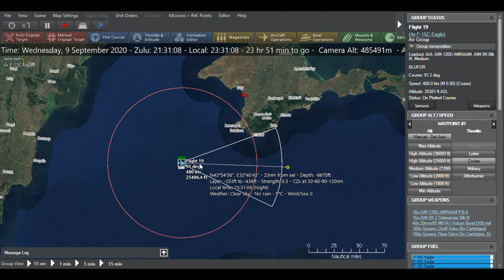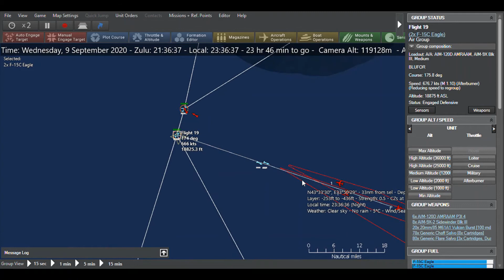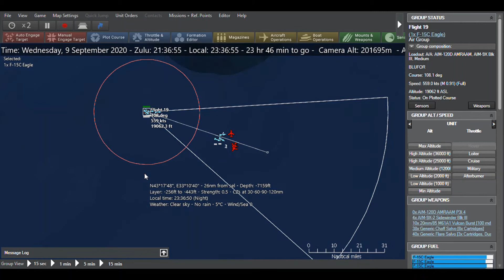CMO - Command Modern Operations - F15C Eagles vs Su 35 Flankers over the Black Sea.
Simple Air to Air exercise.

Flankers on Cap.. F15C Eagles head to intercept.. Turns out the Flankers got a better lock first..